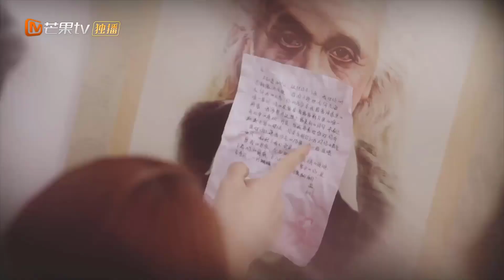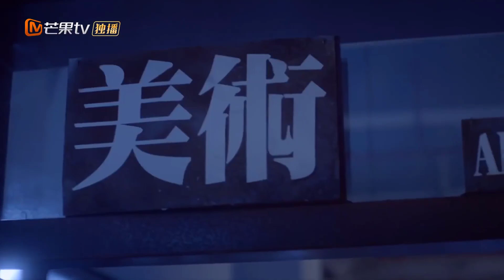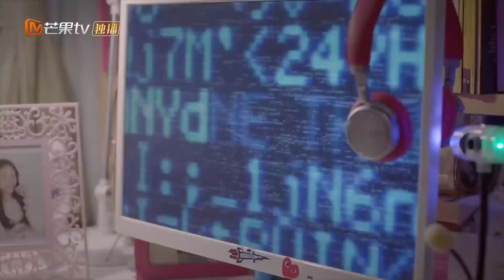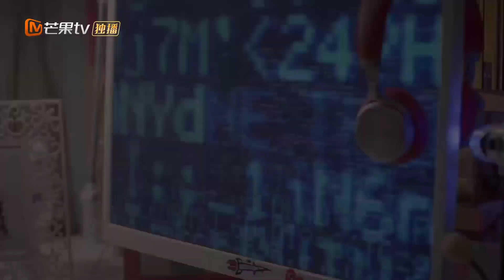[Thuyết Minh] BẠN TRAI TÔI LÀ ĐẠI THẦN - Tập 11 | Phim Ngôn Tình Thanh Xuân Siêu Hấp Dẫn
✤ Đạo diễn: Từ Huệ Khang
✤ Diễn viên: Cung Tuấn, Trần Dao, Trần Bách Dung, Lưu Dịch Sướng
✤ BẠN TRAI TÔI LÀ ĐẠI THẦN bắt đầu từ một nhóm bạn chơi game bỗng lạc vào thế giới trong game và vì một lỗi trong trò chơi mà xảy ra nhiều cuộc khủng hoảng chồng chéo giữa thực tế và thế giới ảo. Trong phim, Trần Dao thủ vai Cốc Linh - người bạn, người đồng đội thân thiết của Nhậm Nhất Hiệp (Cung Tuấn đóng) - một chàng trai nghiện game chính hiệu.